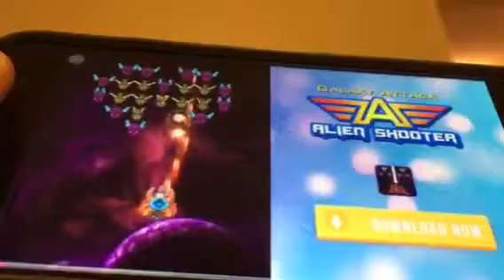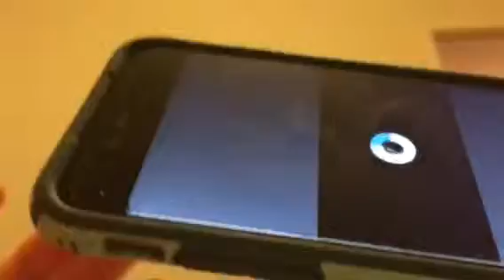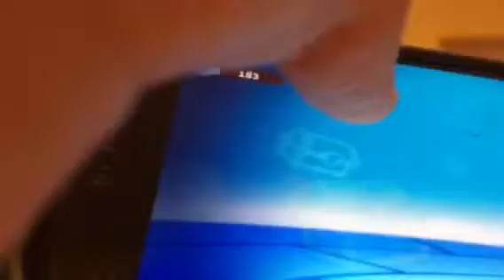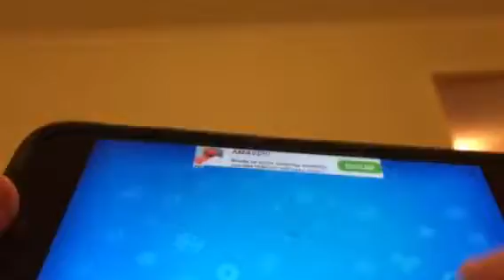Super Doogie Schnauzer Plays Talking Tom Candy RUN Part1